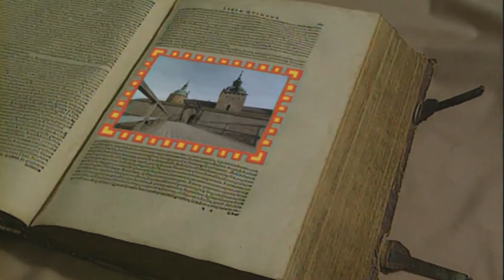SALVE INTRO!!! (Sommarlov 1997)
SALVE utspelar sig på medeltiden.
Sändes som sommarlovsmorgon-program under 1997.
Henrik Ståhl första debutt som forntidsresenären och "riddar-wanna-bee" Nils!

//_Nilshaxard